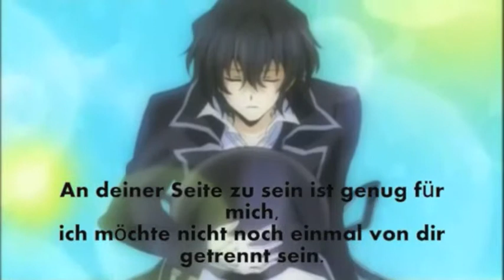Pandorda Hearts german dub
hier mein 1ster Versuch :D viel spaß
und bitte gnädig mit den Kommis sein  ;D